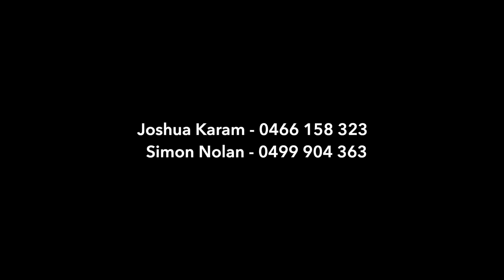49 Lawson St, Matraville